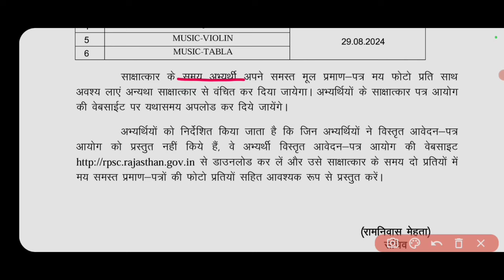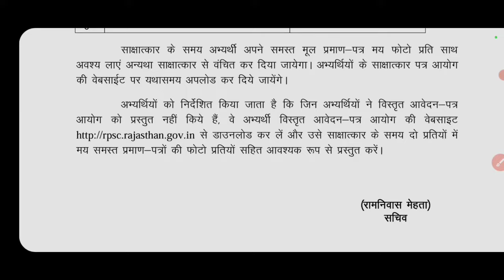RPSC ASSISTANT PROFESSOR INTERVIEW SCHEDULE OUT 2024 || INTERVIEW DATE जारी | ये DOCUMENT ले जाने है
RPSC ASSISTANT PROFESSOR INTERVIEW SCHEDULE जारी 2024 || ये मूल DOCUMENTS साथ ले जाना होगा।